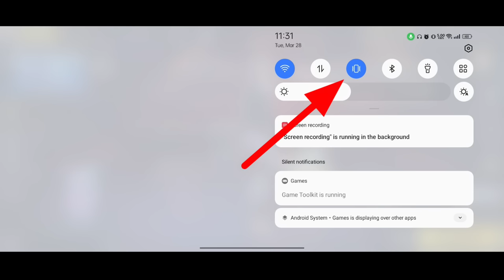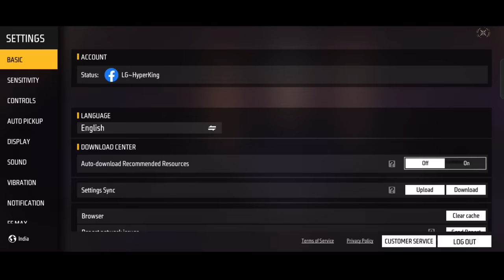Vibration Setting Full Details | Free Fire Setting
free fire vibration settings

free fire

free fire vibration

free fire fire button vibration

free fire vibration setting

free fire setting vibration

logic gamer

free fire vibrate setting

vibration

free fire vibration

free fire vibrate setting off

vibration

free fire fire button vibration off

ff vibration settings

free fire gun vibration off

free fire vibration off

free fire fire button vibrate problem

vibration

ff vibration settings

free fire vibration

fifa setting

free fire
free fire max setting
free fire vibration problem